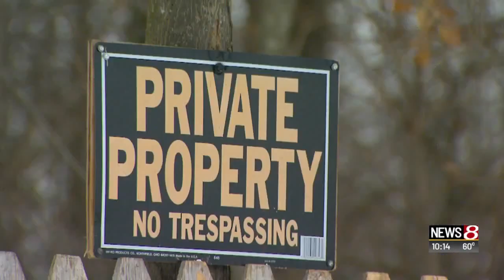Man says neighbors used drone footage in court against him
I-Team 8's Stephanie Zepelin reports